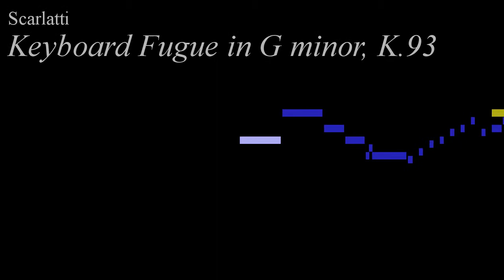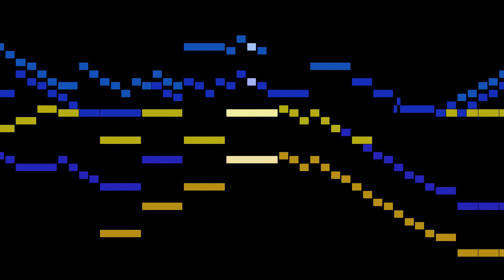Scarlatti - Keyboard Fugue in G minor, K.93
An animated score of "Keyboard Fugue in G minor, K.93", by Scarlatti.